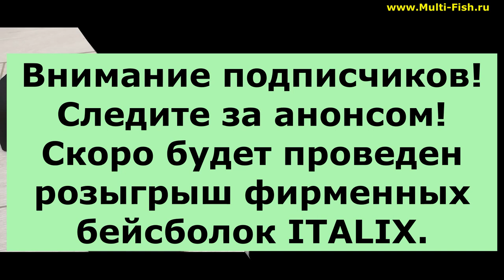ITALIX FUSION маховые удилища. Обзор серии итальянских махов ИТАЛИКС ФЬЮЖН.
В видео "ITALIX FUSION маховые удилища. Обзор серии итальянских махов ИТАЛИКС ФЬЮЖН" эксперт Максим Балаев подробно рассказывает о новой серии маховых удилищ произведенных в Италии на заводе Reglass (Регласс).
Обзор телескопических махов из Италии Италикс Фьюжен сопровождается показом всех важных элементов махового удилища: усиления колен, применяемыми технологиями производства, строя махового удилища и его универсальности для большинства видов рыб.

Максим рассказывает, что магазин является фирменным магазином Italix и официально представляет данного производителя в России.
Удилище телескопическое маховое ITALIX FUSION (ИТАЛИКС ФЬЮЖИН) является новым выпуском известной всем модели MAVER FRECCIA Reglass (МАВЕР ФРЕЧИЯ Регласс).

Купить телескопическое маховое удилище (мах) ITALIX FUSION (ИТАЛИКС ФЬЮЖИН) можно в ОФИЦИАЛЬНОМ ФИРМЕННОМ розничном и интернет магазине Multi-Fish.ru по телефону 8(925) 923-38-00, 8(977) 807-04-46, 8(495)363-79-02.

Подробный обзор-сравнение махового удилища ITALIX FUSION и MAVER FRECCIA читайте на сайте МУЛЬТИ-ФИШ в разделе ОБЗОРЫ и СОВЕТЫ

Как подобрать универсальное удилище? Удилище на леща? Удочка на карпа? Какая лучше удочка? Для чего нужен мах? Строй махового удилища. Как оснастить маховое удилище? Как привязать леску? Какую леску подобрать и огрузку к поплавку? Баланс удочки и остальные важные моменты, которые нужно знать при выборе рыболовной снасти (удочки) Вы узнаете из видео на канале Multi-Fish TV Максим Балаев.

Большой выбор маховых удилищ по низким ценам с бессрочной гарантией на заводской брак.